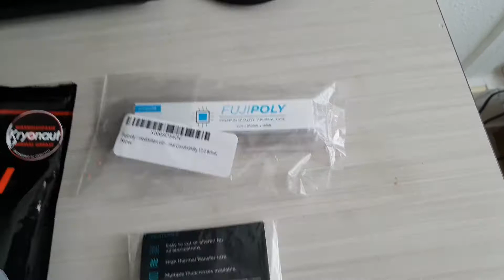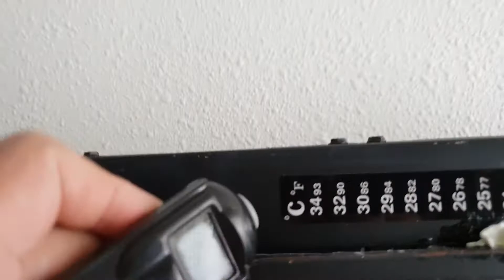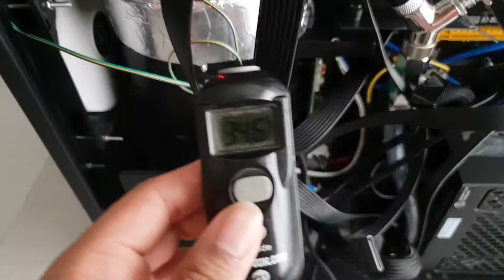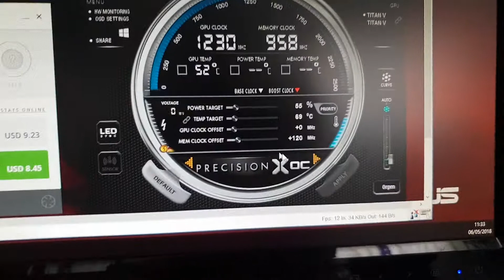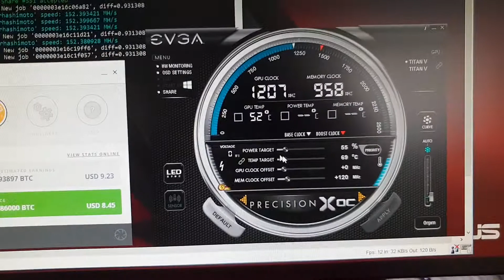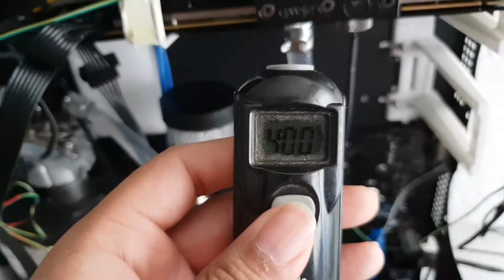Stirling Cryocooler cooling dual Nvidia Titan V assembled case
Please subscribe to my video.I have spent spent few weekends to assembled the Stirling Cryocooler into the metal server case combining it together with pc components.Later stage i will need to assemble a 500hz 12volts circuit to power the Stirling which will produce higher sampling rate in order to eliminate the unwanted harmonics noise.